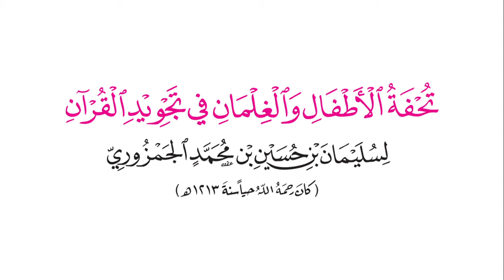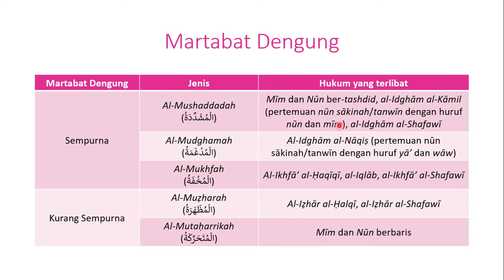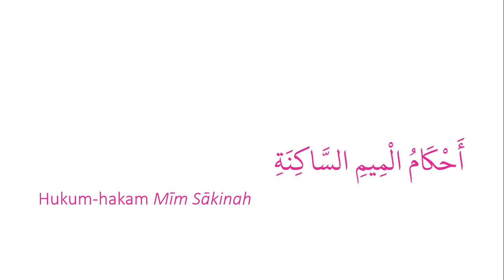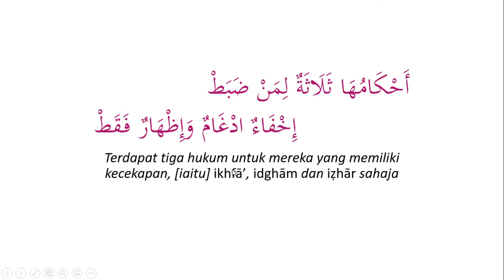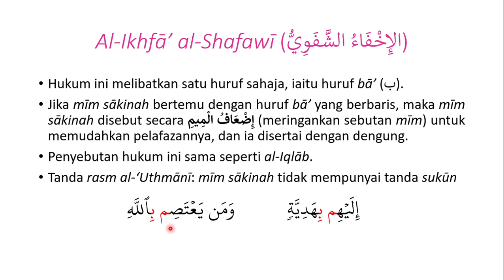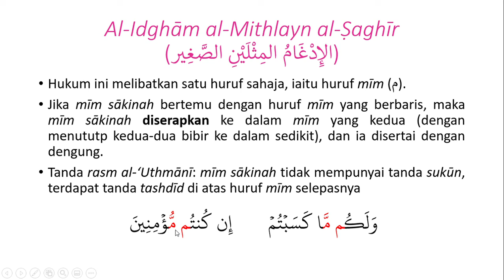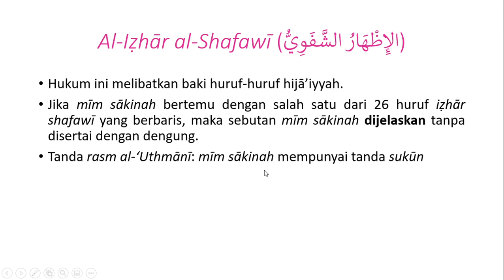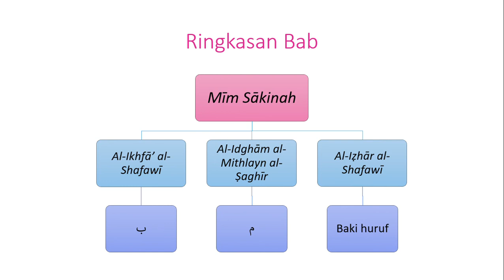[Tuḥfah al-Aṭfāl] Hukum Mīm dan Nūn Ber-tashdīd & Mīm Sākinah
Dalam sesi ketiga pembacaan matan Tuḥfah al-Aṭfāl, kita akan membincangkan:
(1) hukum mīm dan nūn yang ber-tashdīd,
(2) hukum-hukum yang melibatkan mīm sākinah.